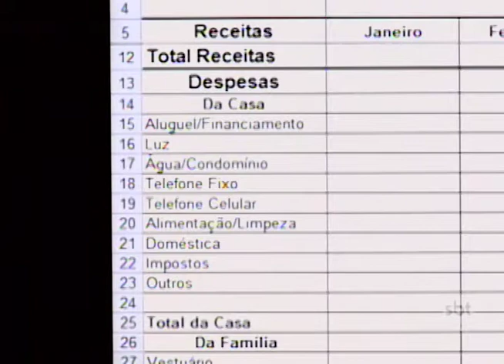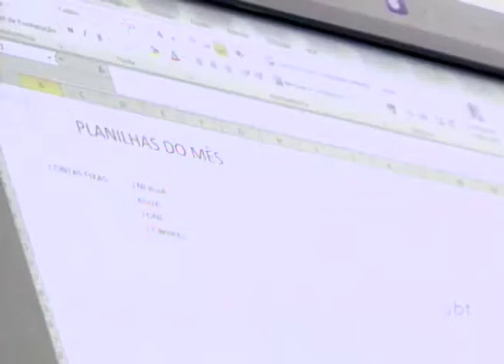Planejamento financeiro é ferramenta para um 2017 sem dívidas